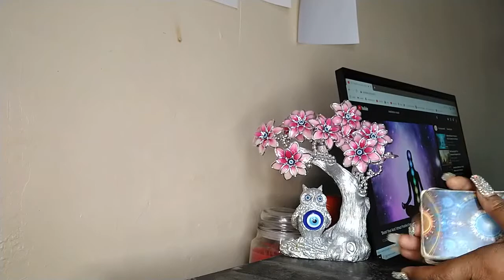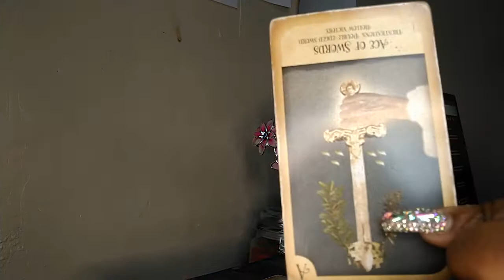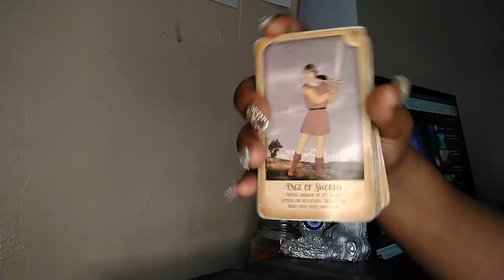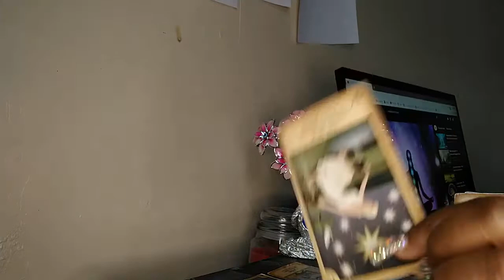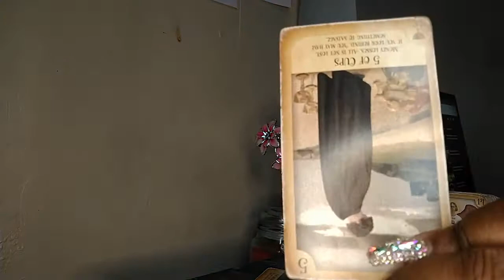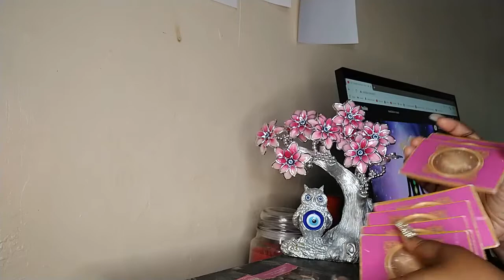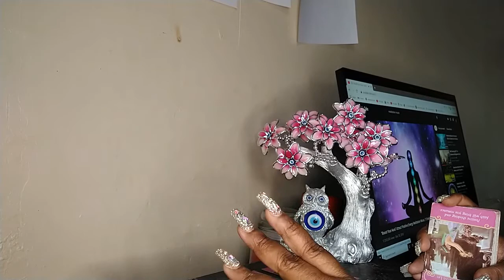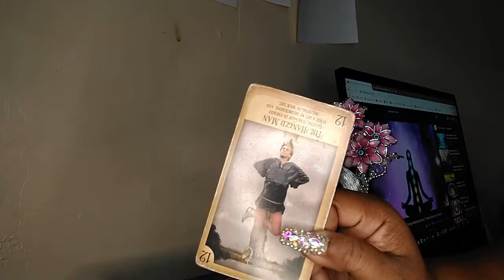Collective Reading June 2021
BOOK YOUR READINGS WITH ME ON FACEBOOK
FACEBOOK.COM/FIRESPELL